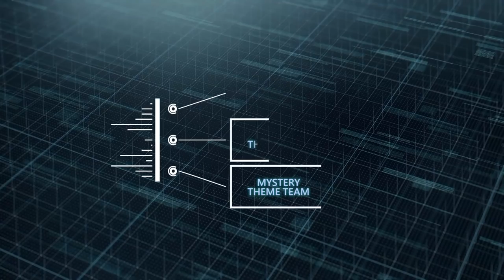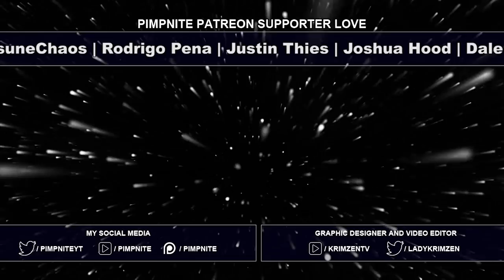FULL METRONOME POKEMON TEAM! #3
Metronome Pokemon Team #3! Wana see this sooner? Like da vid!